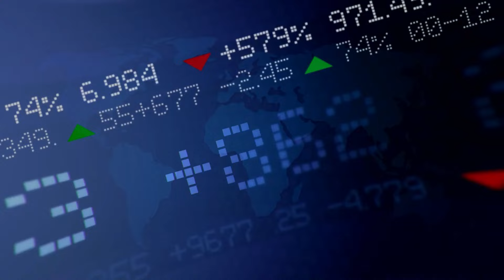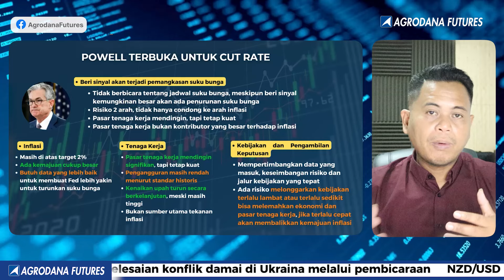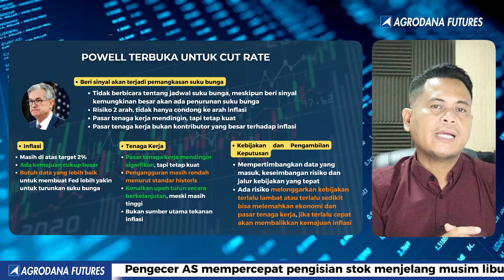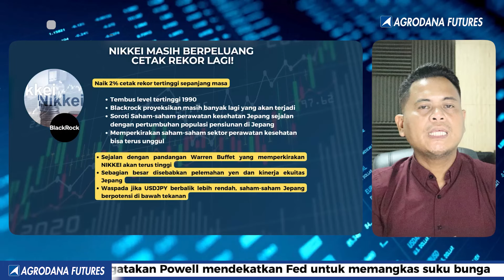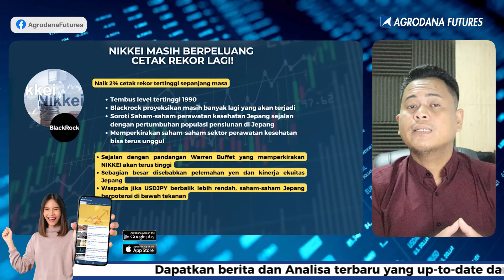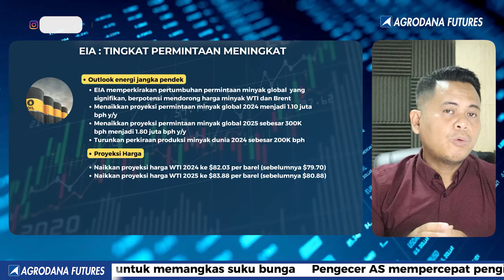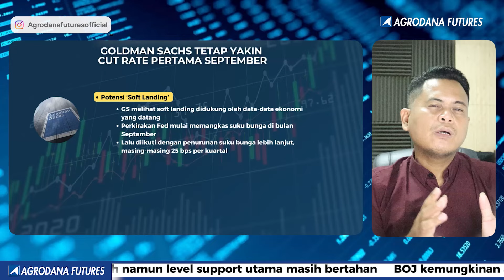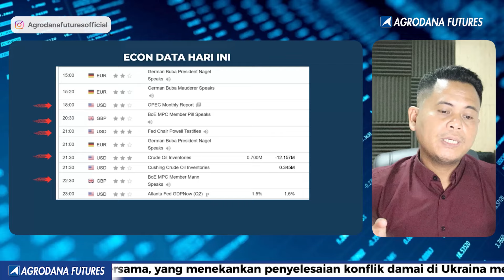Pasca Testimoni Powell, Kenapa Market Sepi Respon???- Market Update 10 Juli 2024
00:00 Agrodana Fundamental View
00:12 Disclaimer!!!
00:22 Opening
00:34 Powell Terbuka Untuk Cut Rate
05:23 Nikkei Masih Berpeluang Cetak Rekor Lagi!!!
07:38 EIA: Tingkat Permintaan Meningkat
08:54 Goldman Sachs Tetap Yakin Cut Rate Pertama September
10:42 Econ Data Hari Ini

Yuk Buka Akun Trading Kalian di :
Cek Website Agrodana Futures di :
IKUTI UPDATE ANALISA KAMI DI :
Update Analisa Teknikal  Harian :